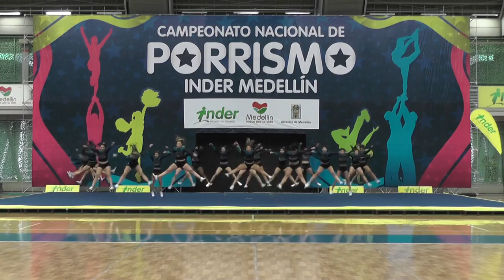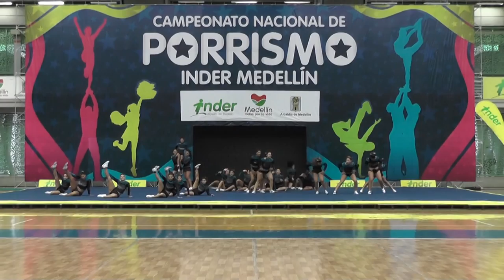93 Mystic N4 Premier Fem - INDER Medellín 2014 / Domingo